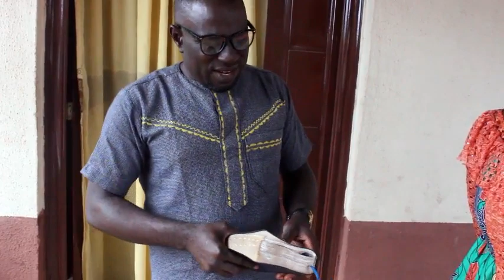OWOICHO KUM (My God) Full Movie Part 3.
Many acclaimed men of God are everywhere this days causing confusions, tearing homes apart with their fake prophecies and stealing from people using the name of God. Please be careful and watchful. May God help us all to know his real servants.